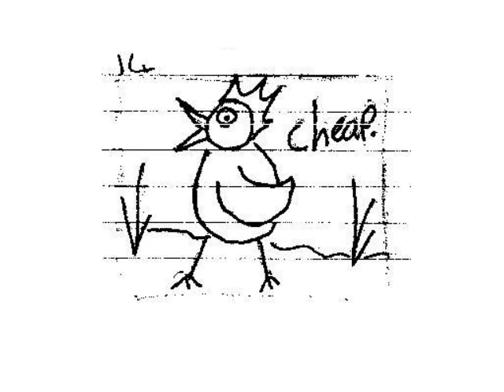2D Short Story about a Journey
This Breif was called "Journey" a short story about some one or something having or going on a "Journey", and so me being me had my own take of it. This is the Journey of a Carrot, in the space of  24Hrs you see how trecherous and irritable the life of a carrot actually is.